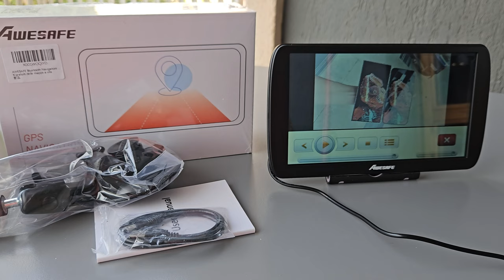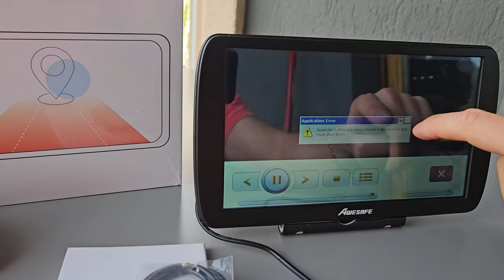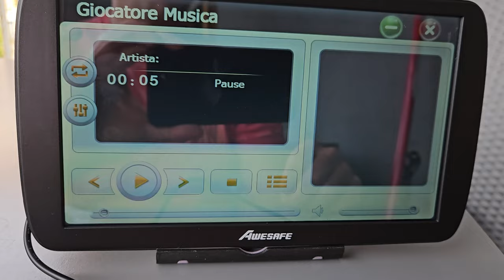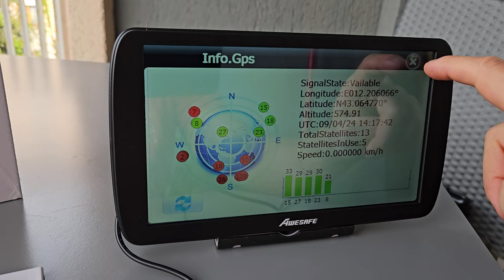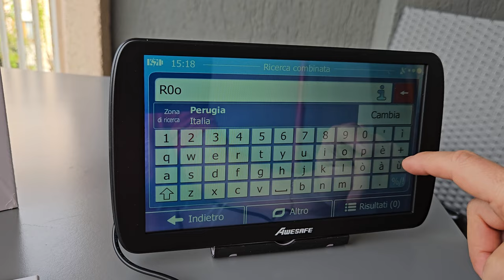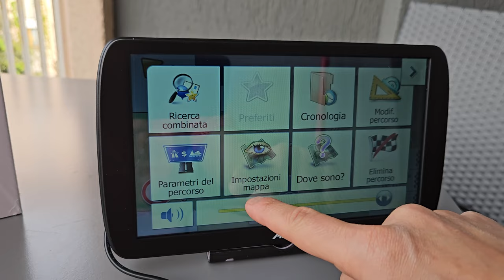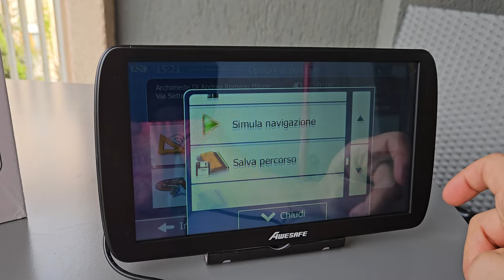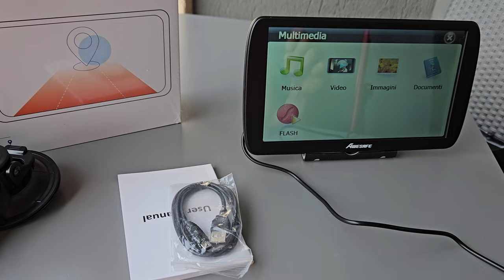navigatore AWESAFE 9 Pollici mappe europa GPS Recensione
Recensione italiana del navigatore satellitare Awesafe
👉 CANALE YOUTUBE AMICO: